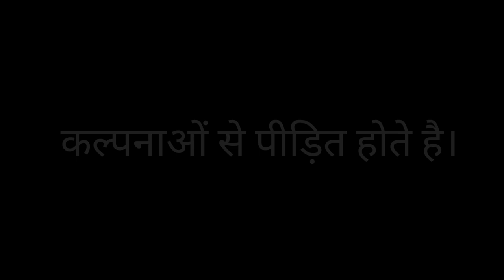Inspire School of Motivation (Quotation) PD-1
Welcome to the official YouTube channel of Shirish Shukla.

Inspire School of Motivation

This is official channel of Inspire School Motivation.

'Inspire School Of Motivation' The way to get success and happiness in life...